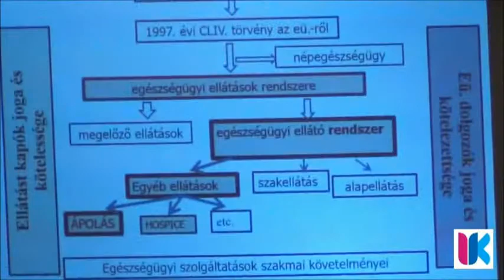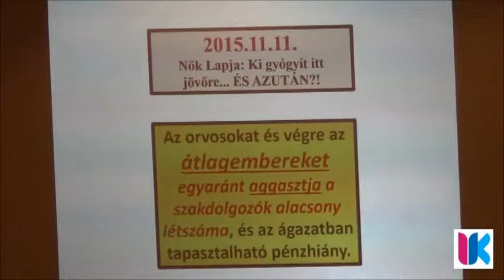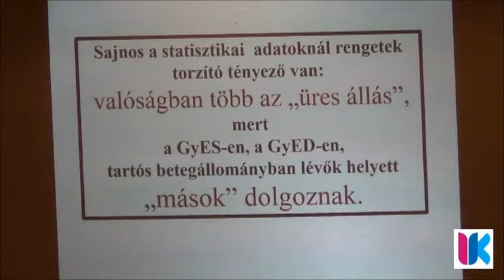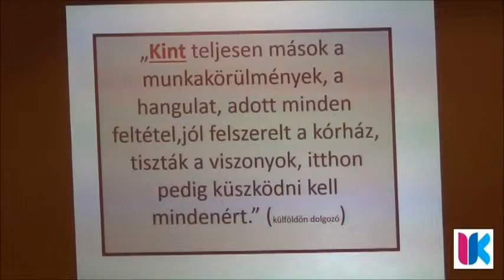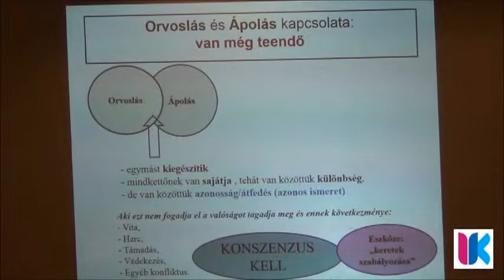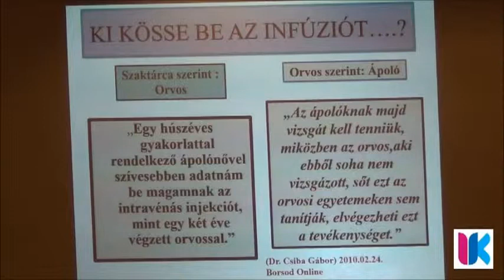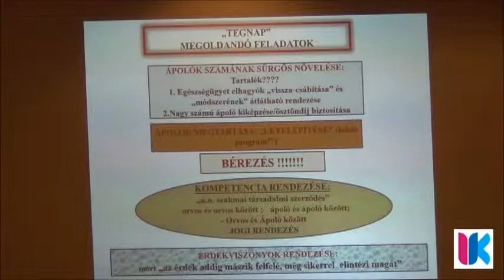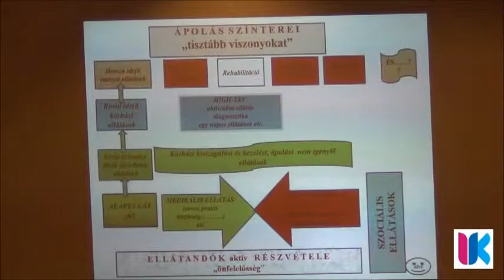Sövényi Klára: Áttekintés a szakdolgozók helyzetéről - 2015.11.20. - Corner - EÜ Konferencia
Sövényi Klára, korábbi Egészségügyi Minisztériumi főosztályvezető, országos főnővér előadása "Áttekintés a szakdolgozók helyzetéről" címmel az Új Köztársaságért Alapítvány és az S&D frakció szervezésében megvalósult "A beteg egészségügy" című egészségügyi konferencián.